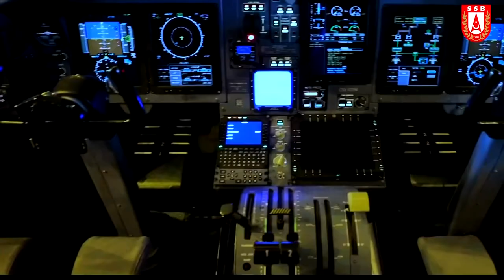NURİ DEMİRAĞ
Türkiye'nin ilk havacılarından, girişimci, Nuri Demirağ ve başına gelenler...